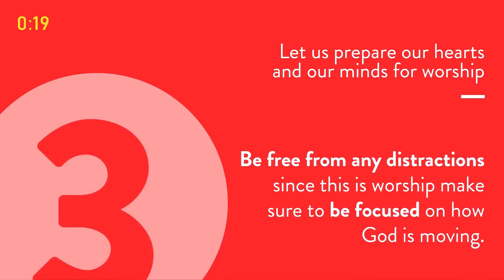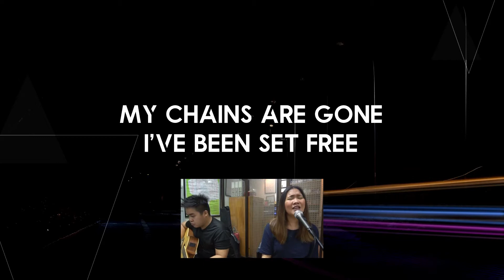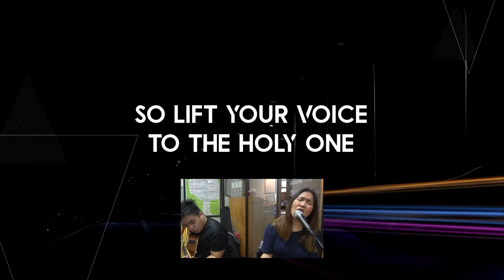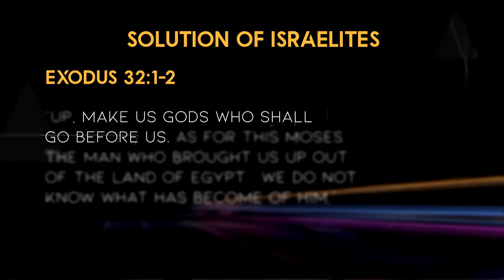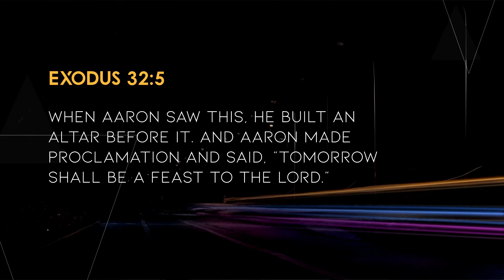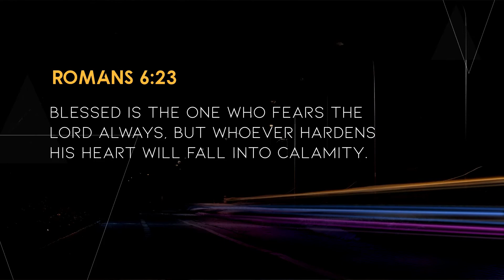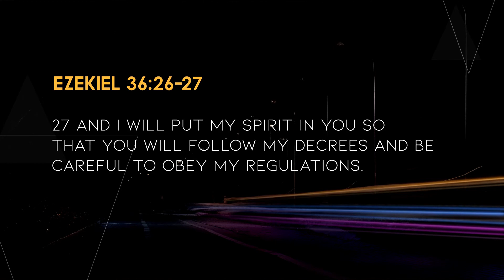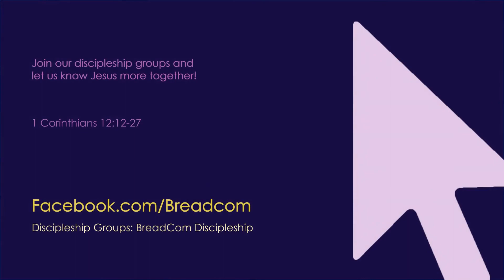November 22, 2020 BreadCom-Mandaluyong Worship Service (English)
The Father's Supervision in Times of Difficulties (Session 4)